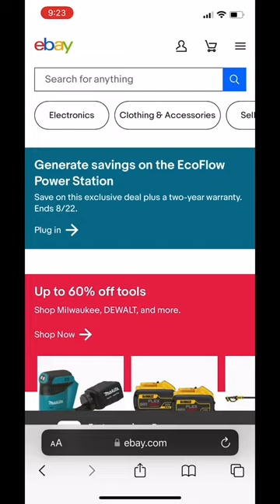How to make Perk-a-Cola cans, COD Zombies perk cans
The Perk Cans